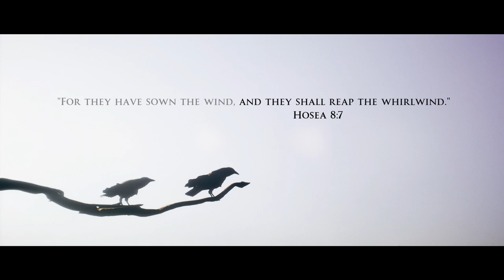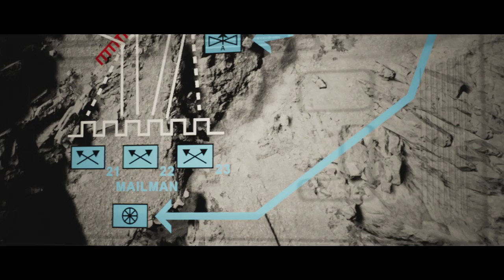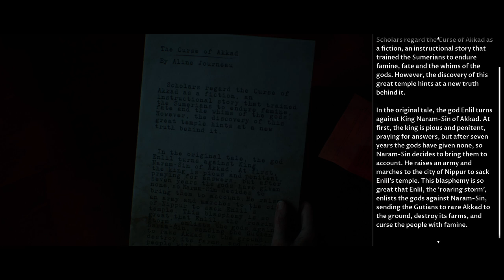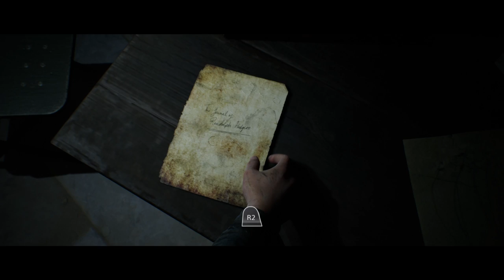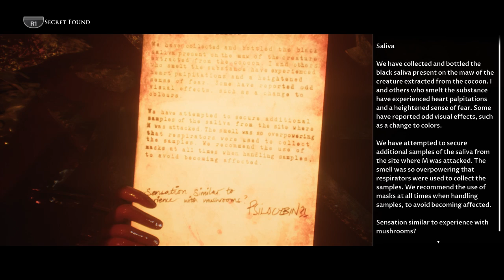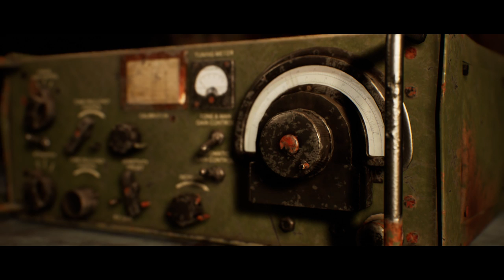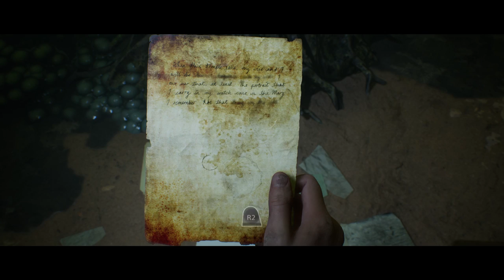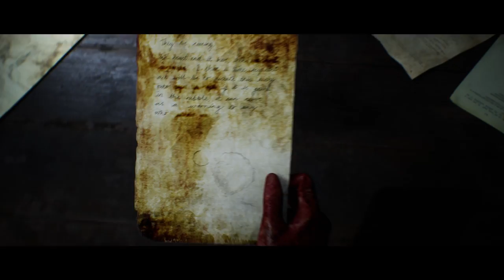The Dark Pictures Anthology House of Ashes Full Game Walkthrough Gameplay Complete Game Ending